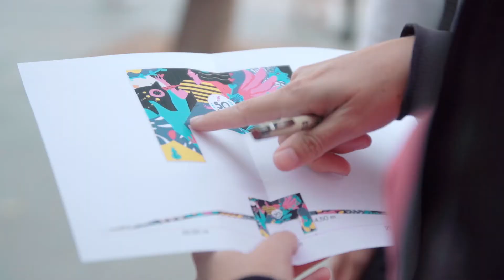Video promocional | Believe in art | Hospital infantil Zaragoza | DOSIS VIDEOMARKETING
Rodaje en vivo del desarrollo artístico que realizó Believe In Art con el patrocinio de la Fundación Tamdis. Se trata de un mural en la fachada del hospital Miguel Servet de Zaragoza

Para ello realizamos un rodaje en vivo para montar una producción audiovisual que presenta las diferentes acciones con división de pantalla, música acorde y grafismos con mensajes directos.